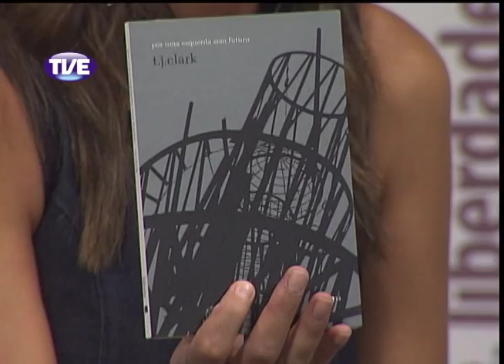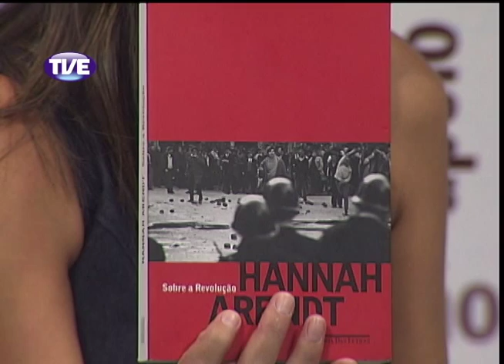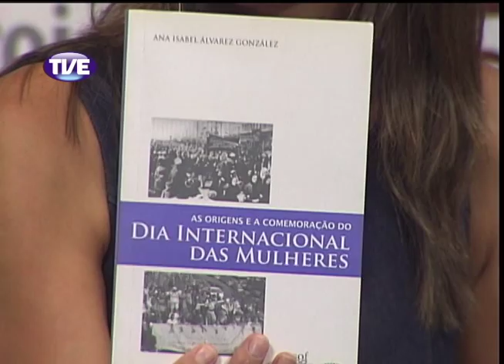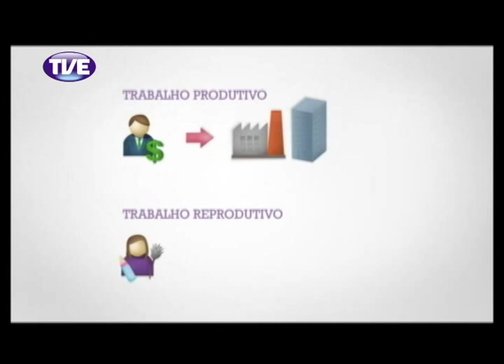Mobiliza Fórum Social Temático 21/01/14 Parte 4